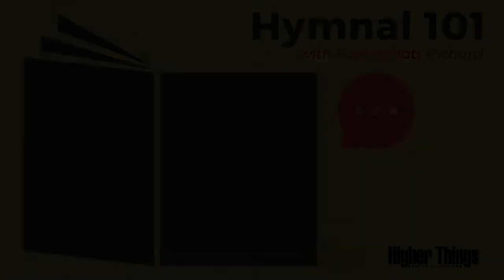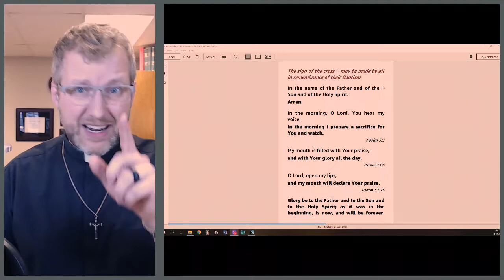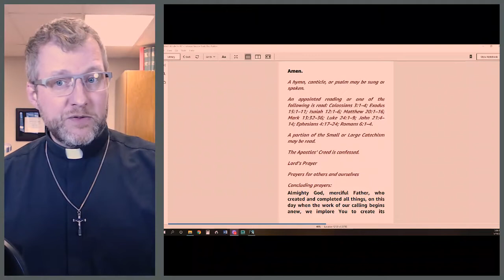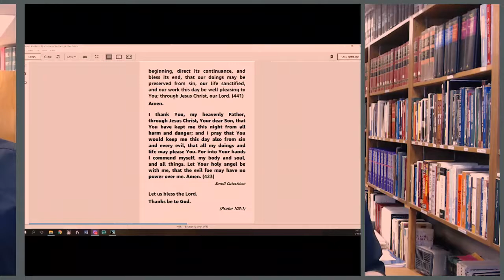Ep. 5 - Daily Prayer - Hymnal 101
So now that we know about the lectionary, glossary, chanting...how do we put it all to use? With Daily Prayer! The hymnal includes brief devotional liturgies for daily prayer FOUR times each day. Each one is flexible to fit the time you have available, and they are easy to use on your own or with your family at home!
ABOUT THIS SERIES:
The hymnal isn’t just a collection of songs we use for worship services. It’s a book containing a ton of resources for the faithful to use throughout the week, even at home! Pastor Matt Richard not only teaches us about the hymnal but how to make use of it in our daily lives.